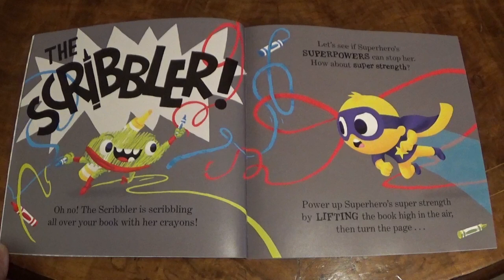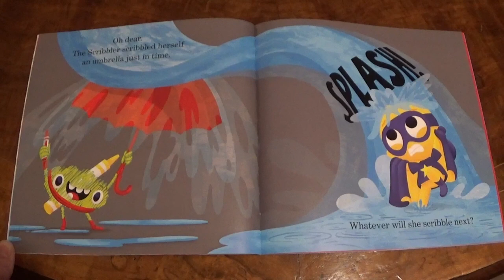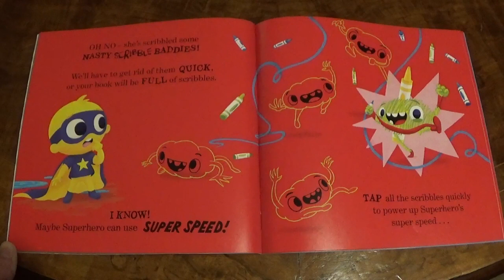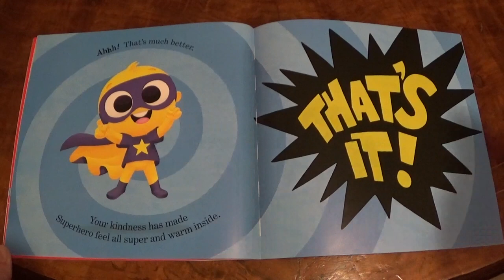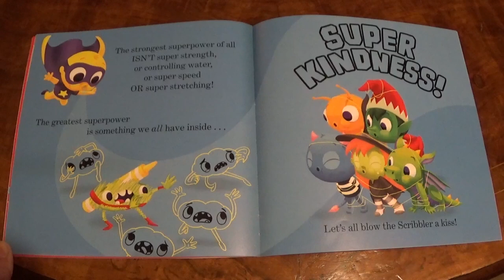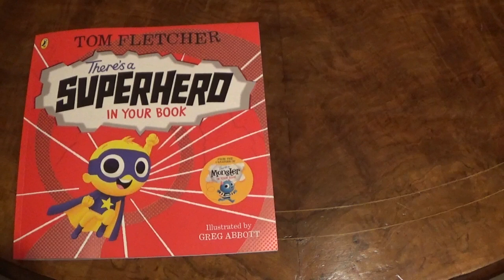There's a SUPERHERO in Your Book - Bedtime stories for kids, children's books read aloud.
READ ALOUD BOOKS FOR CHILDREN ~ Bedtime stories for kids - Tonight let's read: There's a SUPERHERO in Your Book ** BUY A COPY HERE!

(Tom Fletcher & Greg Abbott) - There's a SUPERHERO in Your Book.

Story time for kids! - A traditional read aloud bedtime story for toddlers and children, as told here next to a relaxing open fire!

Bedtime stories for kids - read aloud books for children.  A traditional read aloud bedtime story for toddlers and children - in English.  Let's read stories and enjoy children's books!  Perfect short stories for use at home, (even home-schooling), kindergarten, Elementary school, preschool or nursery.  Useful resource for teacher lesson planning too.

Useful to assess the story book, before buying a copy for home or school, or to see if your child would enjoy borrowing this children’s story book from the library. Or even use these books to get kids asleep!!  Just fun books for your child!